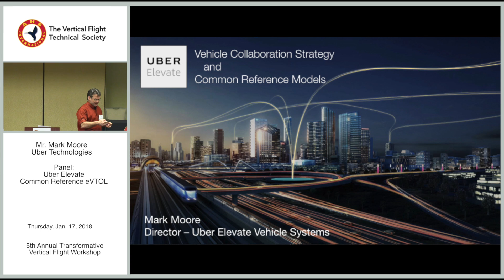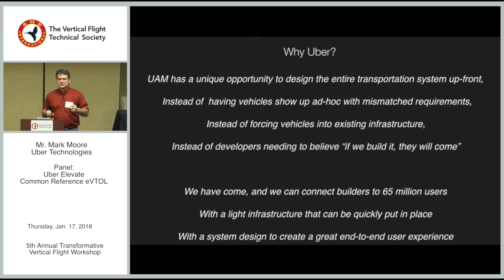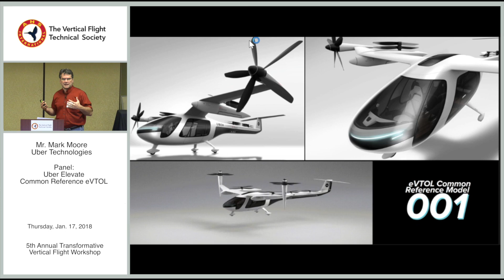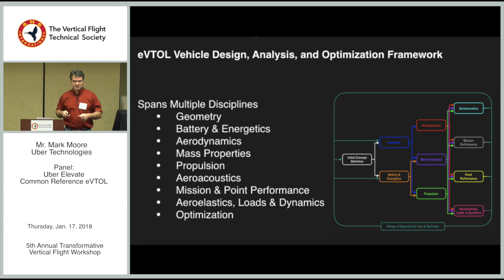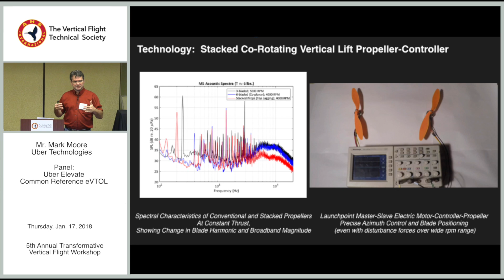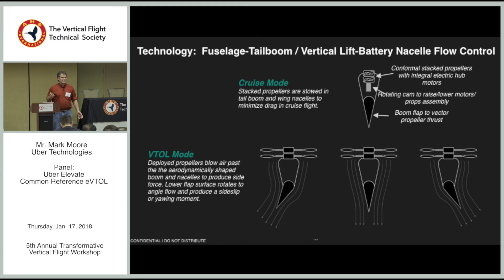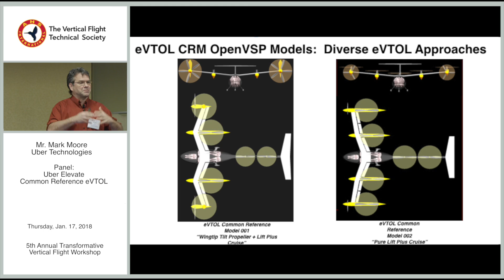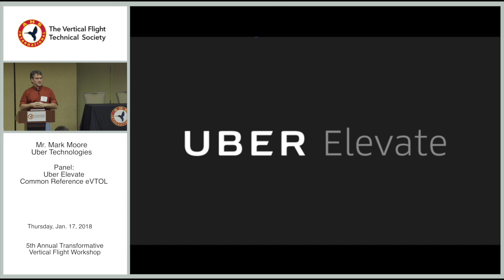Transformative VTOL Workshop, Session 2: Uber Elevate Common Reference eVTOL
5th Annual Transformative Vertical Flight Workshop presentation:
'Uber Elevate Common Reference eVTOL," Mr. Mark Moore, Director of Aviation Engineering, Uber Technologies, Jan. 18, 2018.

Since 2014, AHS International has been leading a series of workshops on Transformative Vertical Flight (TVF), building a community of aerospace professionals that includes technical, regulatory and business elements, and exploring the potential for new forms of air transportation systems with innovative propulsion systems. The focus has been on systems that embody combinations of on-demand, electric and hybrid-electric propulsion, and vertiport-capable configurations and designs. for news and a directory of concepts under development.

The 5th Annual Transformative Vertical Flight Workshop, held this year in San Francisco, California, featured the latest advances and possibilities in urban air mobility. Next year's workshop will be rebranded as the "6th Annual Electric VTOL Symposium" and is planned to be held in Jan 2018 near Phoenix, Arizona. Past workshop briefings and videos can be found at the AHS webpage on Transformative Vertical Flight